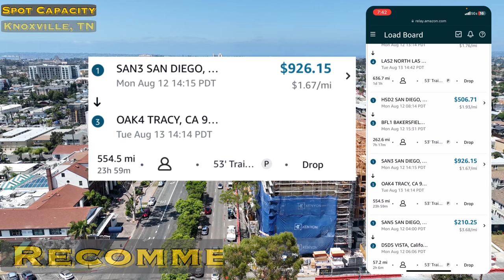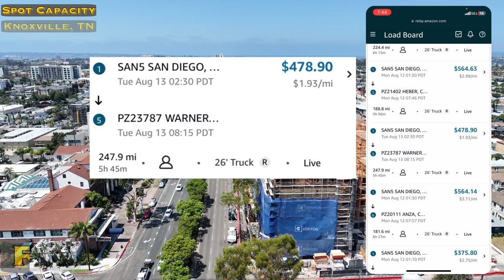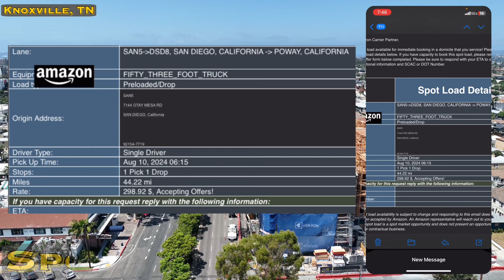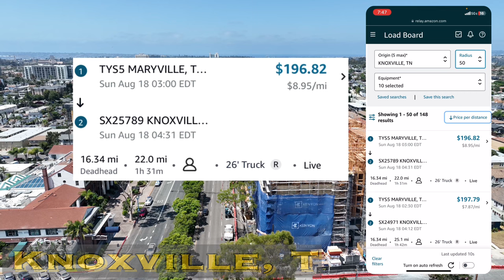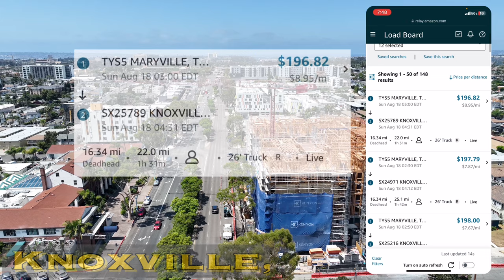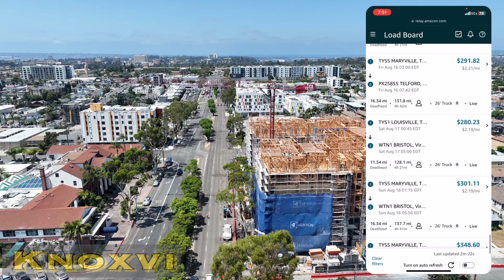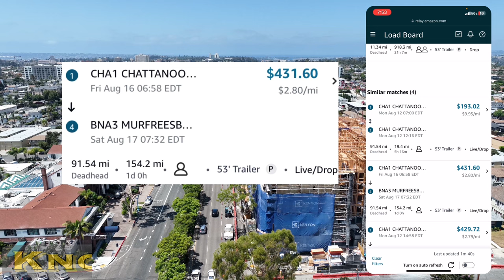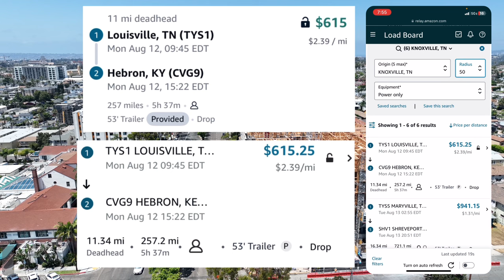SoCal Amazon Relay Rates | August 11, 2024 | ⭐️🌟 𝕂𝕟𝕠𝕩𝕧𝕚𝕝𝕝𝕖, 𝕋ℕ 🌟⭐️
Real-Time walk through of the AMAZON RELAY LOAD BOARD while I try and BOOK A LOAD for myself.

⭐️🌟  𝕂𝕟𝕠𝕩𝕧𝕚𝕝𝕝𝕖, 𝕋ℕ 🌟⭐️

This Times Winner: Mark Filar
Next Times Winner: JumpyYT (Columbus, OH)

Want me to cover your city on Relay Rates?  I’ll be able to fulfill one request everytime I make one of these.

0:00 Start
1:10 Recommended
4:20 Spot Capacity
6:39 ⭐️🌟 𝕂𝕟𝕠𝕩𝕧𝕚𝕝𝕝𝕖, 𝕋ℕ 🌟⭐️